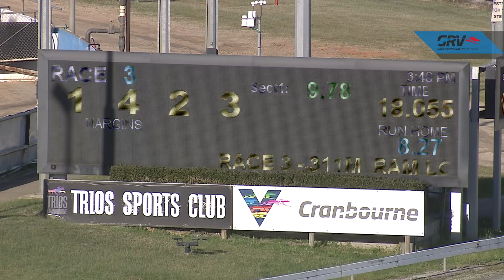CRN FRI 13 AUG 21 R3